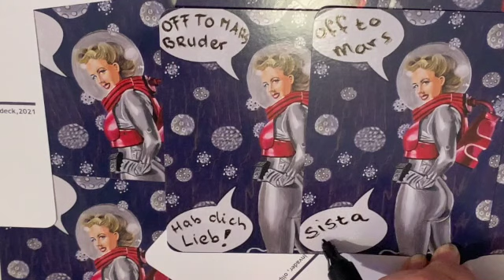Verlosung space invader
Verlosung von 5 Postkarten individuel gestaltbar.